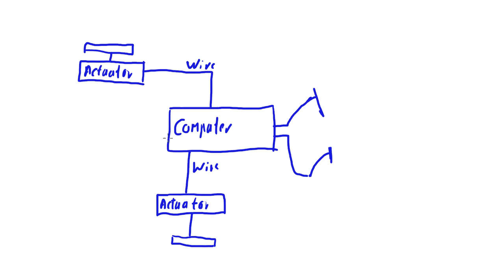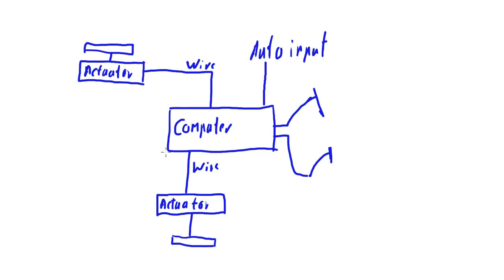Fly by Wire Explained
Video gives off a quick explanation on how fly by wire works and the advantages it brings with it.